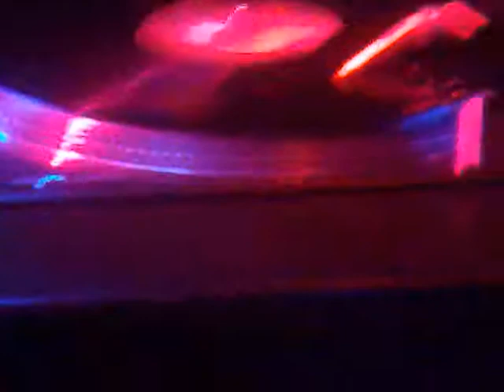DJ Sangui 16 Años de Musica Part2